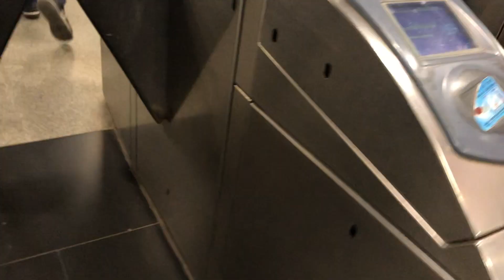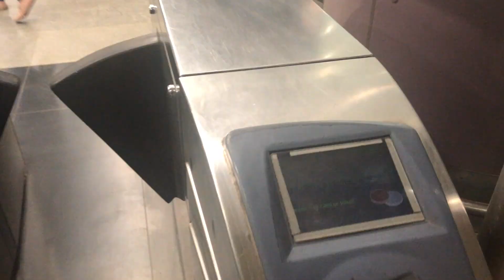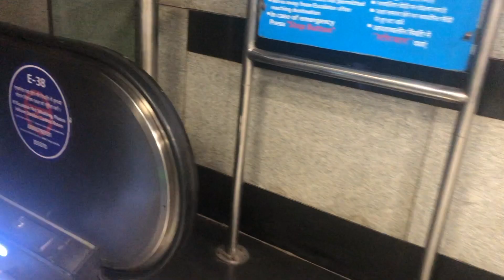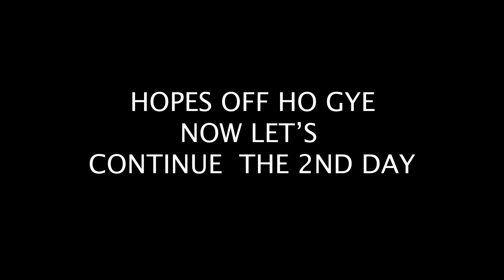Struggle behind buying Apple Watch series 5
It took us a total of 6 days to purchase these watches
88000 ka Fatka🙄

then please help me by giving a boost
I upload vlogs regularly with some humorous content

Thank you for taking your time and watching the vlog